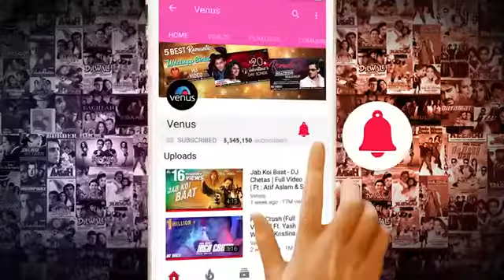Motilal Vishwakarma Vishwakarma(12)